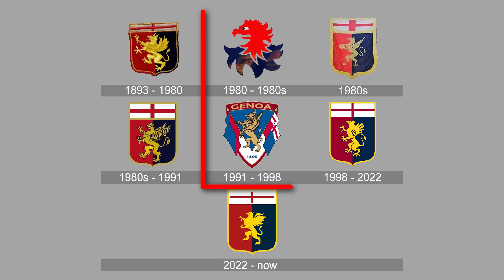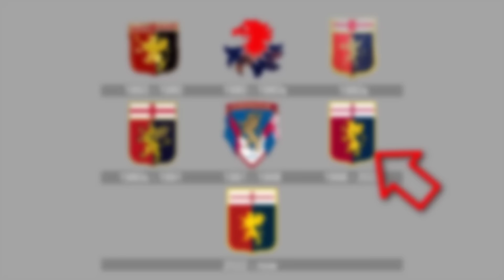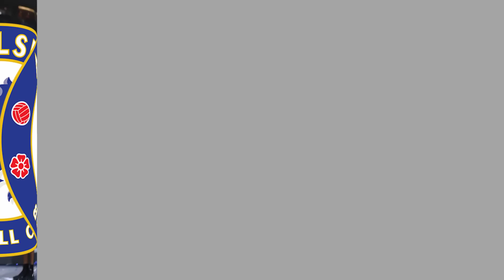Eski Logosuna Tekrar Dönen 15 Futbol Takımı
Futboldaki logoların; tarihi, hikayesi, değişimleri ve çağrıştırdıkları her zaman ilgimi çekmiştir.
Zaten ilgimi belli etmekten de geri durmuyorum, kanalımda logolarla alakalı birçok var.
Logoları benzeyen takımlar, Türk takımlarının logo değişimleri, davalık logolar ve daha nicesi... Bugün bu videolara bir yenisini daha ekleme zamanı.
Logosunu değiştiren ancak değiştirdikten sonra büyük oranda taraftarının etkisiyle tekrar eski logosuna dönüş yapan takımlardan bahsedeceğiz.

ATLETICO MADRID
1903 yılında İspanya'nın başkenti Madrid'de kurulan Atletico Madrid, kuruluşunun ilk yıllarında şu ankinden çok farklı logolar tercih ediyordu.
Kralın takımı olarak bilinen Real Madrid'e karşı olan 3 Basklı genç tarafından kurulmuştu. Zaten kurulduktan sonra Real'in içindeki muhalifler de Atletico tarafına geçmişti.
Tanıdığımız tarzda logolara ilk kez 1917 yılında geçildi ancak ikinci dünya savaşı sırasında yeniden değişime gidildi.
İkinci dünya Savaşı'nın ardından, yaklaşık olarak 80 yıldır benzer tarzda logolar kullanıyorlar.
Taraftarın en çok benimsediği logo ise 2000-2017 yılları arasında kullanılan ve kulübün yeniden doğduğu şu anda ekranda gördüğünüz logoydu.
2017 yılında daha modern olduğu gerekçesiyle bu logoya geçilmişti.
Ancak taraftar bu karardan hiç memnun kalmadı, yıllarca devam eden homurdanmalar nihayet 2024 yılında kulübü referanduma götürdü.
Yapılan oylama sonucunda "eski logoya dönelim" diyenler %88'lik bir üstünlük kurdu ve kulüp 1 temmuz 2024 itibariyle eski logosuna döndü.

LEEDS UNITED
1919 yılında kurulan ve 3 defa İngiltere şampiyonu olan Leeds United, 2019 yılında kuruluşunun 100. yılına özel ilginç bir logoya geçiş yaptı.
6 ay uğraşılan ve "Gelecek yüzyıla hazır" sloganıyla tanıtılan bu logo sadece taraftarın tepkisiyle karşılamakla kalmadı, neredeyse tüm futbolseverler tarafından alay konusu oldu.
Hatta Zenit başta olmak üzere bazı takımlar, resmi Twitter hesaplarından logoyla alay etti. Bazı kullanıcılar, logoyu PES serisindeki lisanssız takımların logosuna benzetti.

SWENSEA CITY
Galler'in Swensea şehrinde kurulan ve burayı temsil eden Swensea City kulübü, İngiltere Federasyonuna bağlı olarak faaliyetlerini sürdürüyor.
Onları kuğu şeklinde siyah logolarıyla tanıyoruz ancak kısa bir süre logolarını güncellediler ve 90'lı yıllarda logoya tekrar döndüler.

OLYMPİQUE LYON
Eski logoya dönüş trendine ayak uyduranlardan biri olan Lyon, deplasman formasıyla bu akıma katıldı.

AS ROMA
İki farklı logo kullanan diğer bir takım da İtalya'nın başkent takımı Roma'ydı.
Son zamanlarda Roma'nın formalarında gördüğünüz bu logo, 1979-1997 yılları arasında 18 sene boyunca kullandıkları efsane logolarıydı.
Aslında iki farklı logo kullanma işi, genelde forma tedarikçilerinin isteğiyle oluyor.
Tıpkı lyon'da olduğu gibi Roma'nın da formalarını üreten Adidas, retro havası katılmış formalarla Roma'nın formalarında satışı artırmayı hedefliyor.

CHELSEA
Chelsea, yönetim değişimi ve takımın el değiştirmelerinden dolayı en çok logo değiştiren takımların başında geliyor.
1953 yılında şu ankine oldukça yakın olan bu logoyu kullanıyorlardı.
1986 yılında kulübün yeni sahipleri, artık aslan figürünü logonun baş aktörü yapmaktan CFC harflerini ön plana çıkarmaya karar verdi.

ASTON VILLA
23-24 sezonunda elde ettiği dördüncülükle 1996'dan beri ilk kez şampiyon ligine katılan Aston villa, günümüzde bu yuvarlak logosunu kullanıyor.
1990'lı yıllardan beri gözümüze daha tanıdık gelen logoyu tercih ediyorlardı. Kulüp yönetiminin aldığı kararla birlikte eskiye dönüldü denebilir.

GİRONDİNS DE BORDEAUX
1881 yılında bir liman şehri olan Bordeaux'da kurulan Girondins de Bordeaux kulübü, 2020 yılında 18 senedir kullandığı logoyu değiştirdi.
O günlerde kötü dönemlerden geçen kulüp el değiştirmiş ve yeni gelen başkanın ilk icraati logoyu eski haline geri getirmek olmuştu.

PARMA
Aradan geçen başarısız yılların ardından yeniden Serie a'ya dönen parma, düşüşte olduğu yapılanma döneminde klasik logosundaki kulübün renklerinin bulunduğu şeritleri kaldırmıştı.
Sadece haç işaretinin bulunduğu bu logoyu kullanmaya başladılar ancak beğenilmeyince efsane parma olarak bildiğimiz 90'lı yıllardaki logoya tekrar dönüldü.

SAKARYASPOR
1965 yılında kurulan Sakaryaspor, 1987 yılına kadar yeşil ve siyah bir futbol topunun üzerinde iki S harfi bulunan bu logoyu kullanıyordu.
1987 yılında dönemin başkanı Erkal Etçioğlu tarafından Sakaryaspor'la bütünleşen bu logoya geçiş yapıldı.
Sakarya şehrinin önemli figürlerinden olan Sakarya Nehri, S şeklinde Sakarya köprüsünün altından akıyor ve iki yakayı yeşille siyaha boyuyor.
KAYSERİSPOR
Ligimizden bir örnekle devam edelim. Kayserispor da 2015 yılında eski logosuna geri dönüş yaptı ama zaten logolarında aman aman bir değişime gitmemişlerdi.